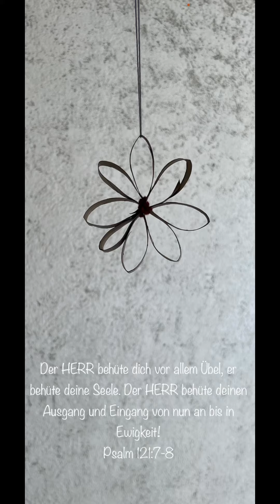Der HERR behüte dich vor allem Übel, er behüte deine Seele.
Der HERR behüte dich vor allem Übel, er behüte deine Seele. Der HERR behüte deinen Ausgang und Eingang von nun an bis in Ewigkeit!
Psalm 121:7-8

Please support our Upcycling Museum, the development of our 3 prayer rooms: 1 for Moslems, 1 for christians, 1 for buddhists and our free language school by buying a pic or making a fund.Thank you.

Christian deco